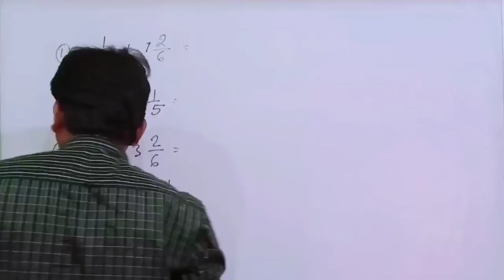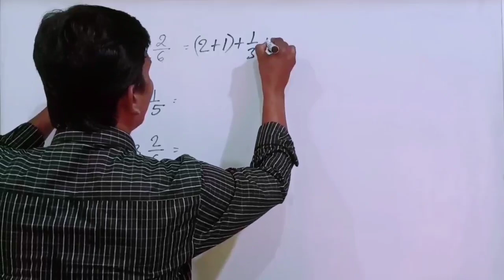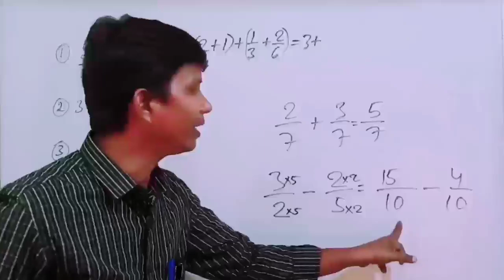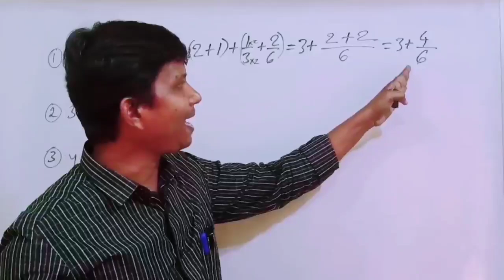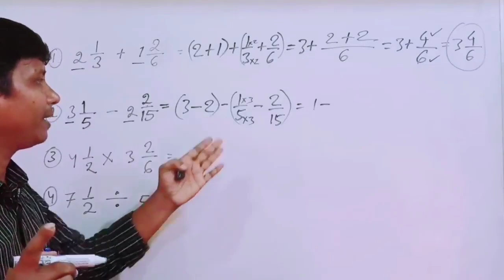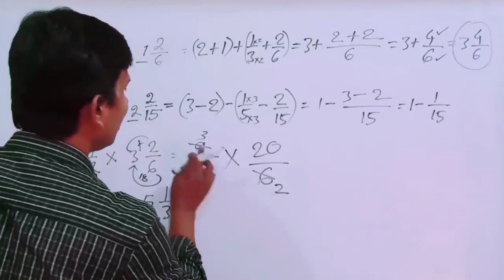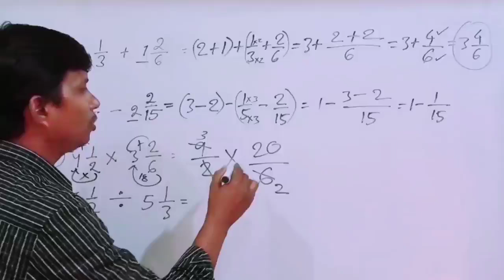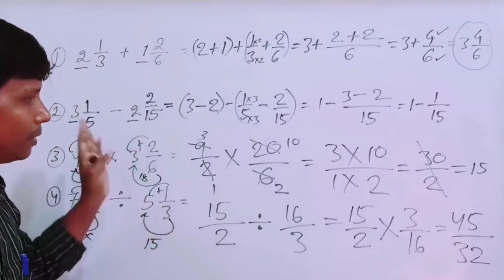भिर्न का भाग,जोड़,घटना,गुणा करने का ब्रम्हा अस्त्र ट्रिक । Division number add, subtract, multiple,👍